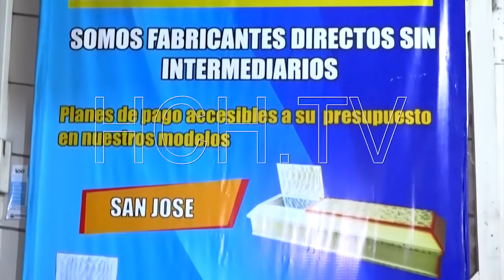Ejecutado hallan a joven en quebrada